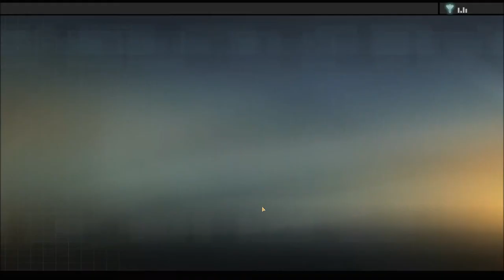Alpha Protocol - Episode 33: Luxury Yacht & SIS the Bodyguard